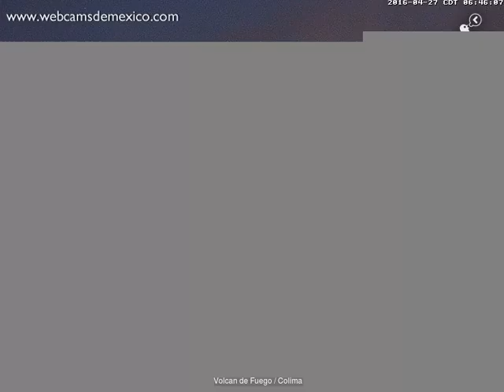Volcan de Fuego(Colima) - 20160427 - 06:00 a 08:59 hrs